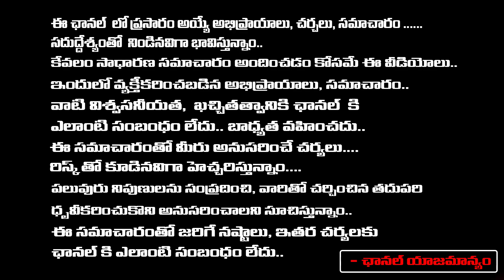రాజమండ్రి జైలు ముందుఆర్జీవి సెల్ఫీ టిడిపి అభిమానులు | RGV share selfie of Rajahmundry Central Jail